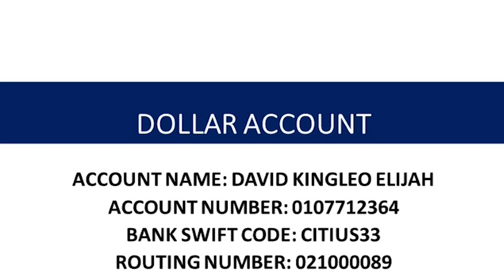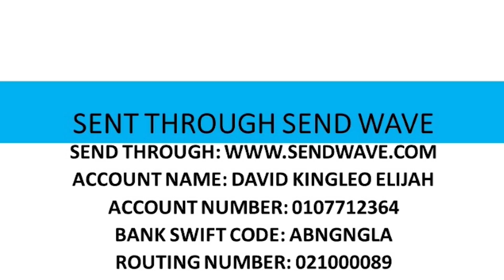SHOCKING!! MISTAKEN FOR E.S.N TESTIMONY. POSSIBILITY TV.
SHOCKING!! MISTAKEN FOR ESN TESTIMONY. POSSIBILITY TV.